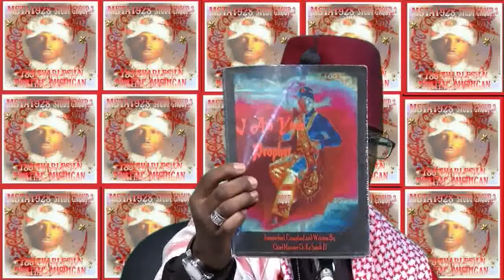MOORISH PERSPECTIVE 01 12 2020 RE